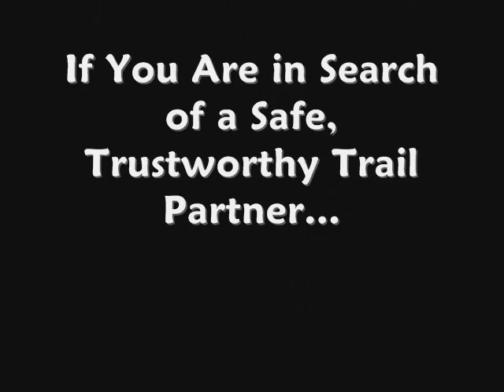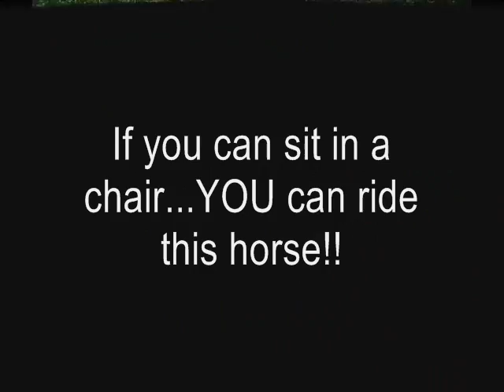Gens Rock On Bombproof Safe Calm Tennessee Walking Trail Horse.wmv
Are YOU Ready to Ride!!

Heavens Gait Farm offers this Tennessee Walking Trail Horse for Sale: NOT spooky, NOT spooky, NOT spooky!!  If you have ever ridden a spooky horse, you know EXACTLY what I am saying here!! Gens Rock On is an honest, bombproof, beginner friendly trail horse. She is a beautiful, refined 14.2h Black and White, 6yo mare who LOVES trail riding! She is confident and will go out alone for a great day on the trails! She is always the same - no surprises - just your safe, reliable trail partner! She has been ridden by riders of all ages, from kids to grandma and this gal is pushbutton - neither timid, nor aggressive - a safe, dependable trail mount - she will go anywhere and do anything she is asked - giving 110% each and every time. She is the cadillac of trail mounts and everyone loves her! She has been ridden by riders of all skill levels and varying ages and is responsive to each riders needs! She is content to walk along all day and enjoy a relaxing, scenic trail ride, or she will shift effortlessly into her natural and smooth saddle gait when asked, and can easily hold this gait all day! She is easy to ride...no gimmicks...all natural and VERY nice. She does not mind riding at a slower pace, relaxed and not in a hurry and is the sort of horse that easily makes a beginner or nervous rider feel safe, however, she does have a very smooth natural, barefoot gait that is easy for anyone to ride. She is so naturally gaited that she gaits freely in the pasture and never misses a beat! She would be a great horse for someone new to "gaited horses" because she is so easy to ride...no special skills necessary...just throw a leg over and off you go! She responds to simple voice commands. She would also be great for someone who sometimes rides with non-gaited friends, as she is not too "hot" to "plod-along" with her pals - however, she is NOT a lazy horse and will answer willingly when called on for her VERY smooth, swift gait! (There is a distinct difference in a calm horse vs. a "lazy" horse!) Perfect ground manners, clips, bathes, loads/unloads, stands tied, stands well for the farrier, stands to mount/dismount. She gets along well with the other horses in the pasture. If you want a smaller horse, but with a BIG heart, safe and reliable...you need to take a serious look at this lovely mare! As with all of our horses, she has been exposed to all types of terrain, barking dogs and other livestock, bicycles, traffic including motorcycles, lawn mowers, tractors, and heavy equipment. She has been ridden both English and Western. Desensitized to hikers, ATV's, traffic, bikes, ropes, flags, tarps & kids playing! Loads/Unloads/Re-loads and trailers well on any trailer. Ties, clips, grooms, and bathes, stands for the farrier and vet. Stands still to mount and dismount. Registered TWHBEA boasting great bloodlines of Prides Generator, Flying Colors, Pride of Midnight, Command Performance and Suns Delight D - just to name a few! Our horses are backed by a Satisfaction Guarantee. Are YOU Ready to RIDE!! Quality, Value, and Honesty are the foundation of our program and the substance of our reputation. Email for more details, photos and/or video clips. Please Note: If you do not get a reply from me within 72 hours, please be sure to give me a call. Email is not as reliable as it once was, due to virus and spam filters, so my email reply to you may not always get through. Please keep my phone number handy and call me if you do not get a response to your inquiry. Thank you for your interest in this very nice horse!